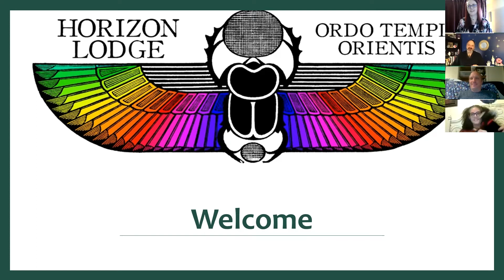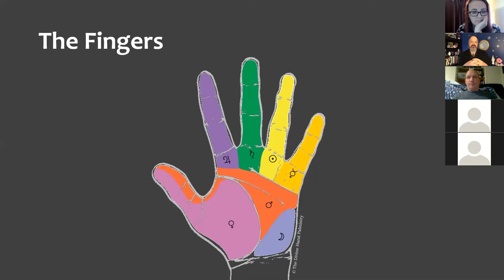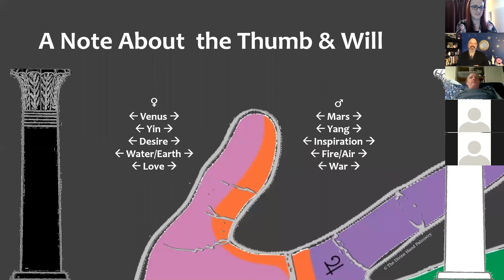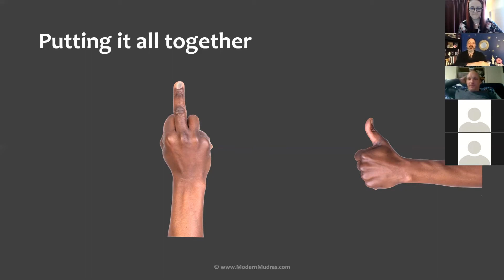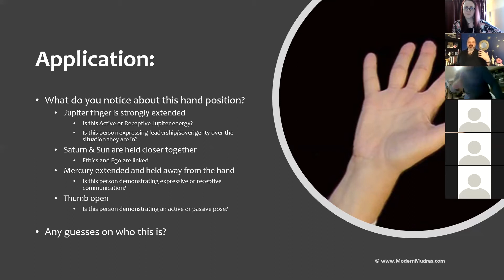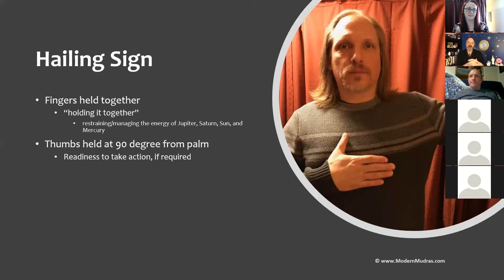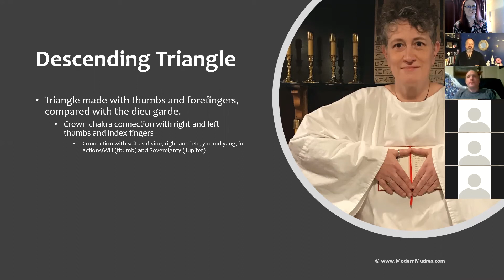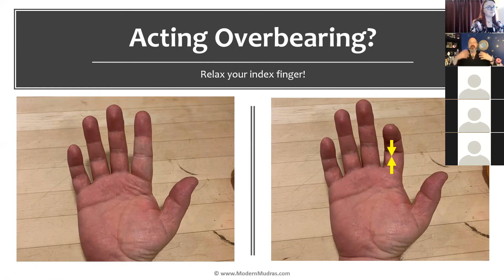Modern Mudras with Jim Barker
Discover how the unconscious gestures we make reveal our innermost thoughts, motivations, and desires. Learn how we can modify or choose our gestures to create the energetic alignment to life you seek. With more than 30 years of experience as a professional palmist, Jim Barker blends science and metaphysics (sociology, the study of body language, and palmistry) in a novel way. His course, Modern Mudras, is a system that can be applied to observed hand gestures in people, including in iconography, statuary, and artwork.

In this interactive workshop, Jim will share the framework and rubric of his method, and everyone will learn to apply the methodology in demos and in group activities.
There will also be opportunity to review some of the public hand signs of O.T.O. rituals through the lens of palmistry. You will walk away with insights into human nature, the unconscious, and a way to apply these insights in the real world.

About Jim Barker
Jim Barker is the creator of the Divine Hand method of palmistry, a unique method of hand analysis that blends modern observations of body language and gestures with traditional palmistry. In addition to being a palmist, Jim is also a teacher and practitioner of Holistic Peer Counseling, a chaplain and spiritual counselor within the earth-based spiritual community, and co-leads a coven as high priest in the Sylvan Tradition of witchcraft. Jim owns and operates The Divine Hand Palmistry, offering hand analysis to the general public, as well as apprenticeships to those who wish to study the Divine Hand method. Jim lives in Seattle with his husband, and is a proud step-dad and grandfather.